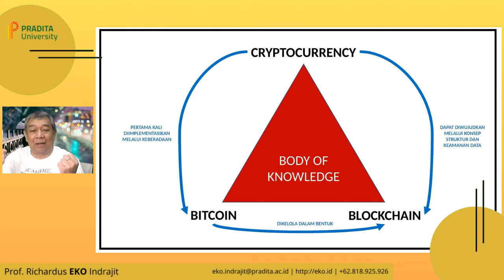Pradita VCast: Cryptocurrency, Bitcoin, dan Blockchain #1